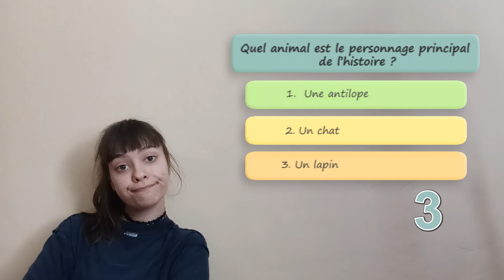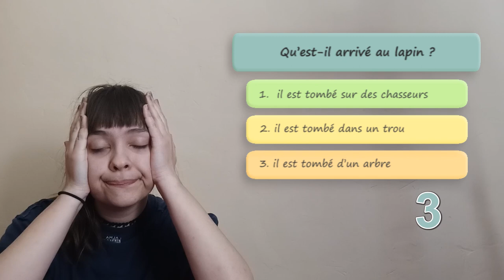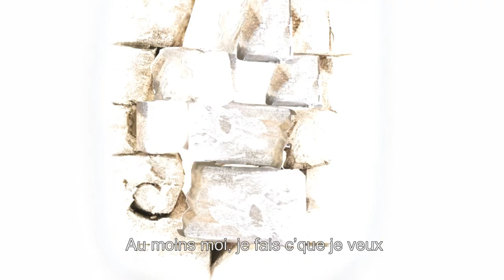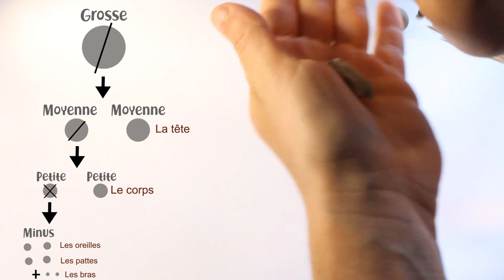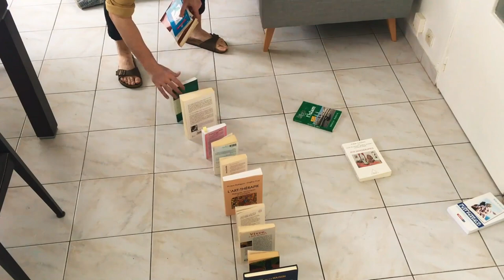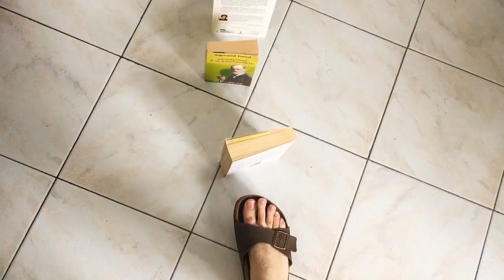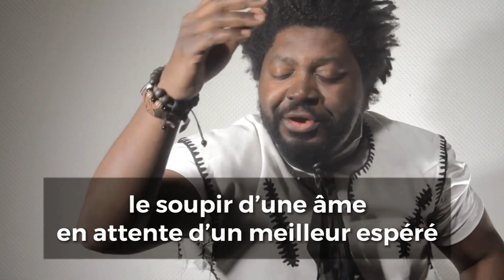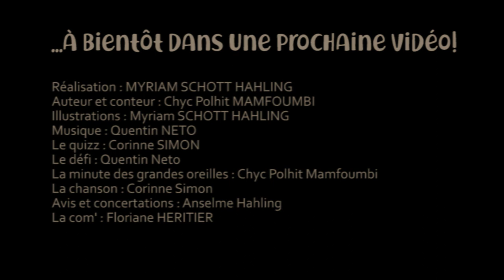Les fables de chyc polhit - Fable n°6 Lapin ZINZIN - partie1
Bienvenue dans le monde des Fables de Chyc Polhit.

Le confinement a peut-être mis fin aux projets spectacles, mais pas à la créativité !  La preuve en images avec ces contes africains interactifs postés chaque mercredi sur YouTube par les Trombinoz'notes pour divertir les familles, comme un beau pied de nez des artistes lorrains au Coronavirus.

Découvrez un tout nouveau conte inédit ! Celui du Lapin Zinzin (première partie)

Si vous souhaitez nous soutenir : jesoutiens.lesparaboleurs.com

A bientôt !